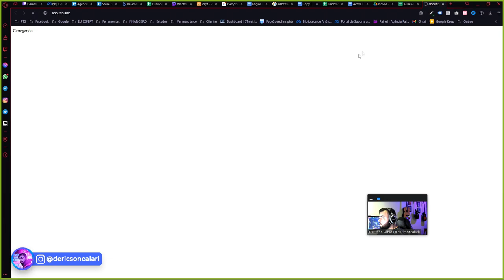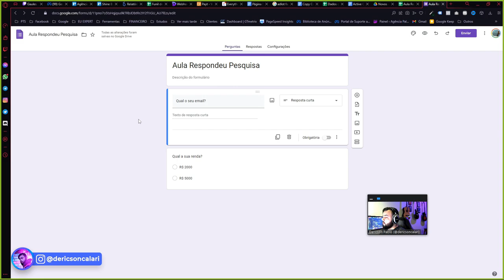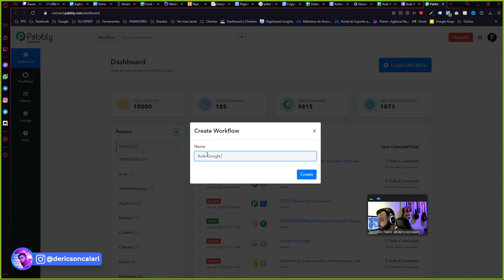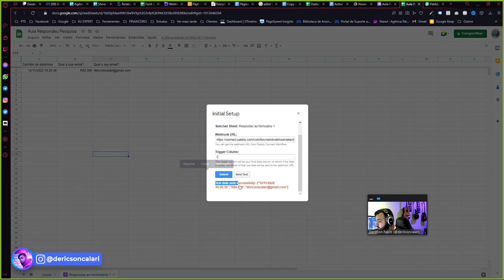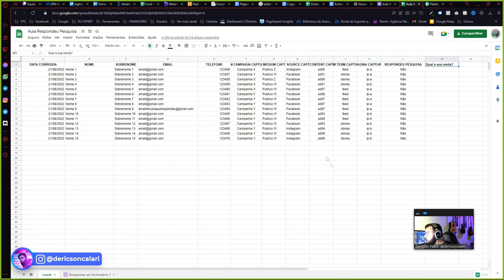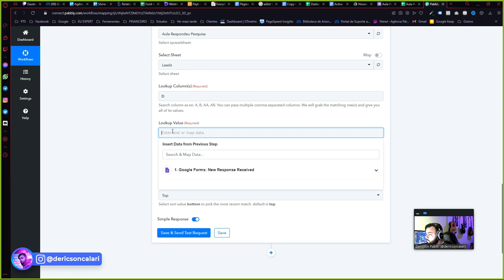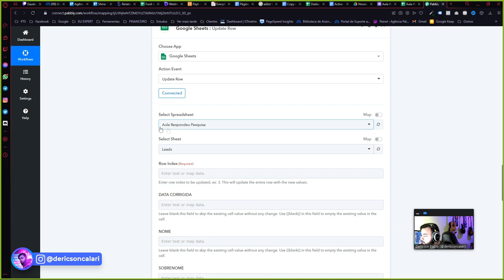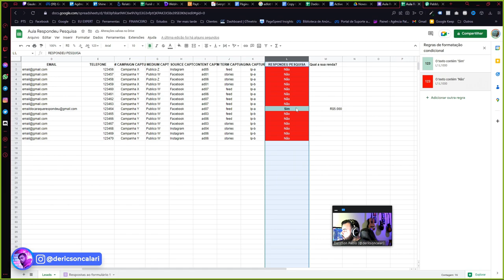Como fazer uma Automação de Respostas de Pesquisa de Lead